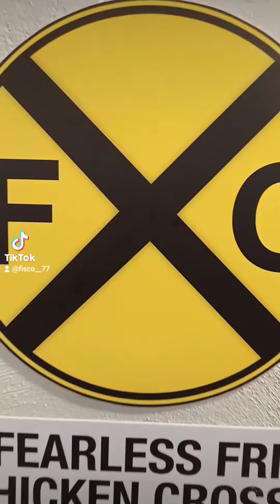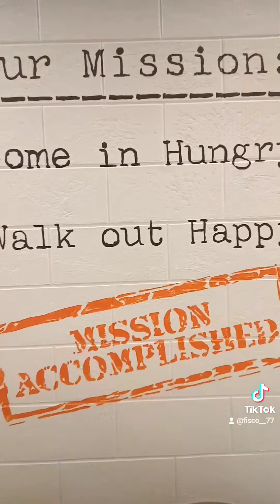Fearless Fried Chicken X Army Navy